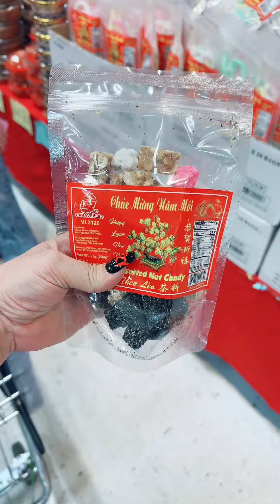❤️Looking for a Gift❤️